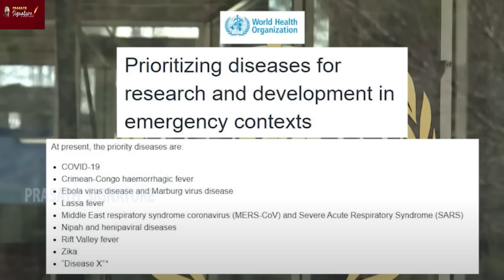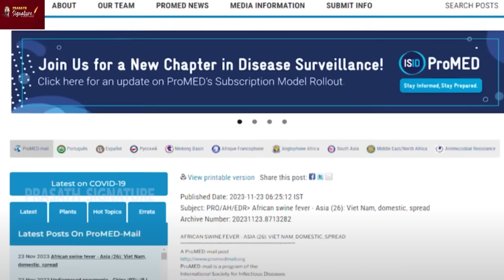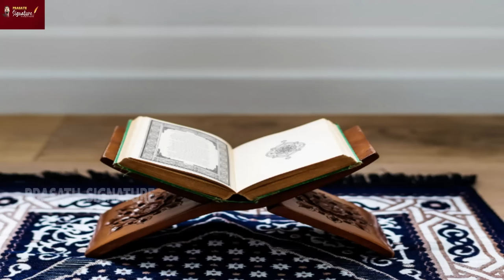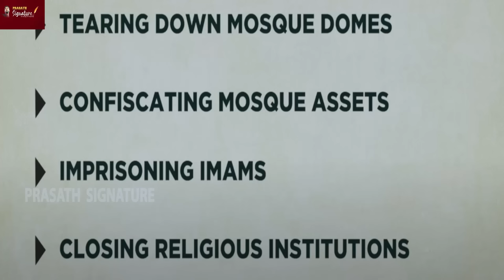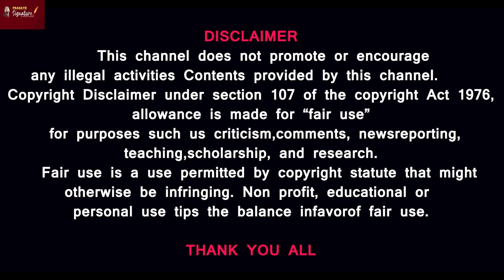China demolish muslims mosque :NEW VIRUS What Reason?President xi jinping Behind world politics gaza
China Muslims Mosque demolished : NEW VIRUS Reason for the 'Sinicisation' NEWS Chinese President @prasathsignature